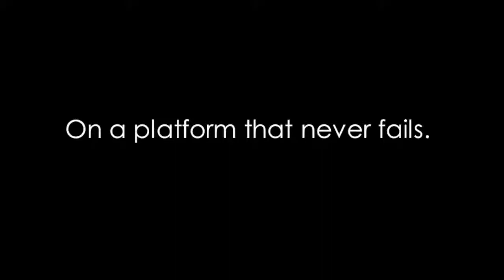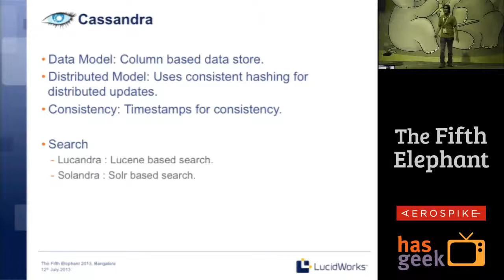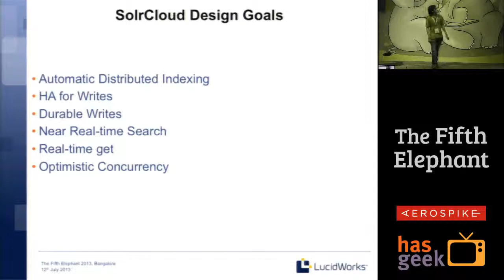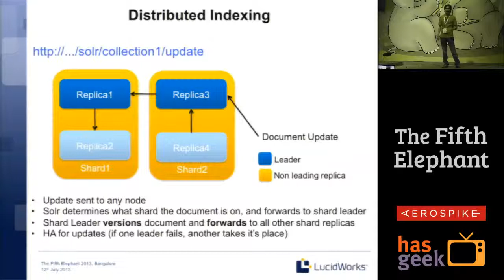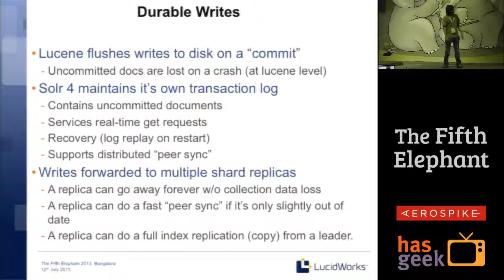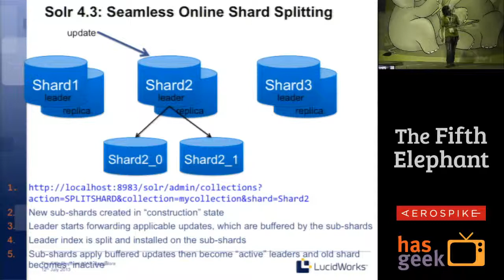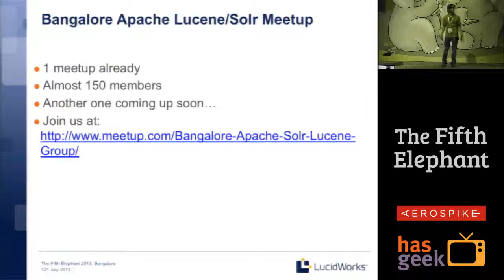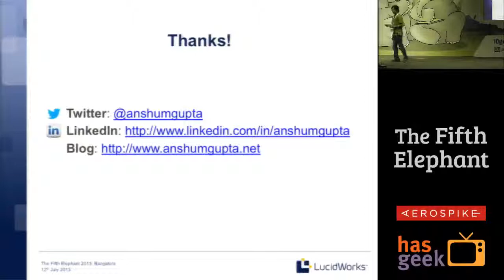Anshum Gupta - SolrCloud and NoSQL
With both NoSQL and Search both trying to add features that have traditionally belonged to the others' domain, where are they both headed? Will one be victorious over the other or both finally provide a bridge to plug into the other?
Anshum Gupta speaks about data stores and how it compares to "Integrate search into a data store" vs "Doubling up a search engine as the datastore".